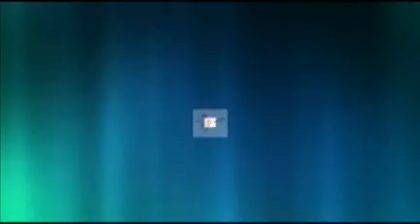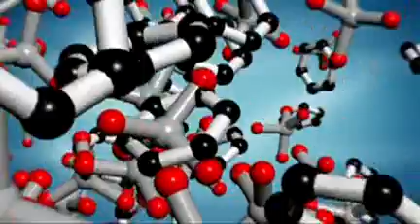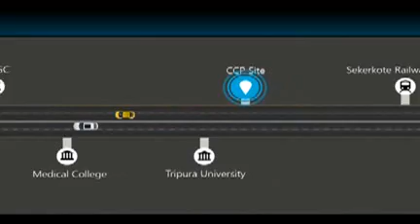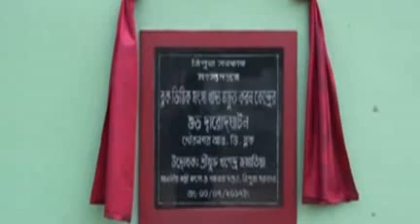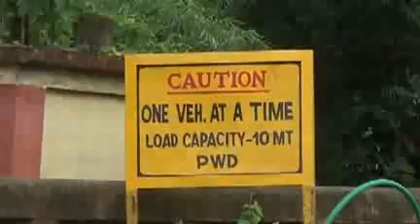07 07 17 kok2